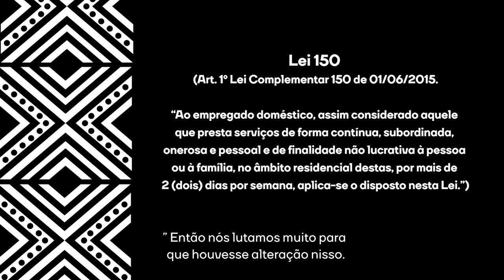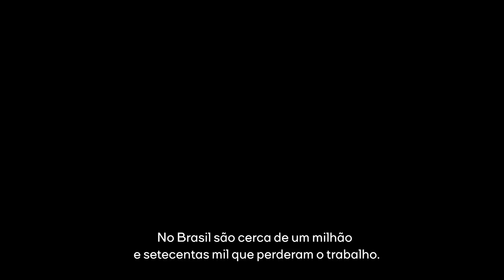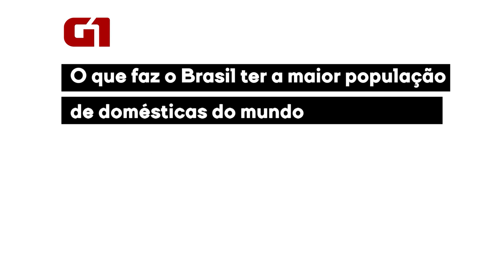TRABALHADORAS DO LAR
“A gente sempre fala: A princesa assinou a Lei Áurea, mas esqueceu de assinar nossas carteiras, de nos dar moradia, educação, saúde, condições decentes de vida. A gente continuou num trabalho pesado, um trabalho braçal", Creuza Maria Oliveira, Secretária Geral da Federação Nacional das Trabalhadoras Domésticas ainda reforça “Temos direito de fazer o que a gente quer ou estar na profissão que a gente queira, e não simplesmente no trabalho doméstico que foi o que sobrou para nós, mulheres negras.”

A palavra “doméstica” por si, tem uma origem racista. Na época da escravatura, negros eram tratados como animais que precisavam de “corretivos” para serem “domesticados” e assim, se criou o termo que  até hoje, como outros termos racistas, permanecem no nosso vocabulário.

A primeira organização de trabalhadoras do lar no país foi criada em 1936, por Laudelina de Campos Melo. Em 1988 foi conquistado o direito à salário e décimo terceiro  pela constituição federal do Brasil, mas só em 2015, com a Lei Complementar 150, essas trabalhadoras passaram a ter direito à carga horária fixa geral, de 44 horas semanais, à hora extra, adicional noturno e FGTS.

Mesmo com seus direitos conquistados, a luta contra a informalidade e invisibilidade dessas trabalhadoras ainda continua, apenas 1 em cada 3 empregadas domésticas é registrada e recebe como uma colaboradora formal.

Desde o início da pandemia, esse cenário se agravou. Mais de 1 milhão de trabalhadoras ficaram desempregadas sem nenhum respaldo financeiro, e tantas outras dentro desse contexto, tiveram seus direitos ainda mais violados, tendo que se submeter à condições inaceitáveis, como confinamento na casa dos empregadores e redução salarial.

Apesar de todas as adversidades, as trabalhadoras do lar seguem movimentando a economia do país e lutando para que seus direitos já conquistados, sejam respeitados e valorizados.

27 de Abril, dia Internacional da Trabalhadora Doméstica

Racismo. Ou você combate, ou você faz parte.